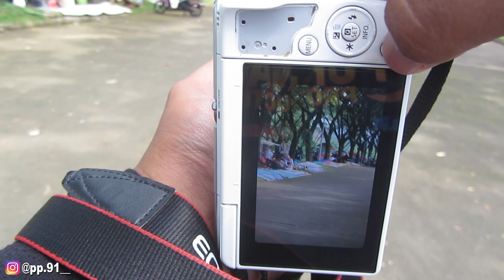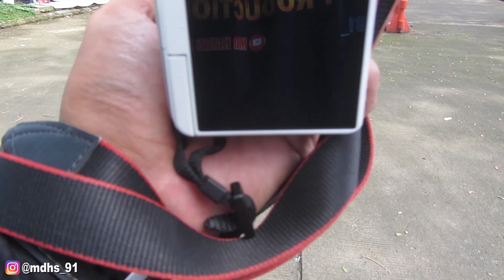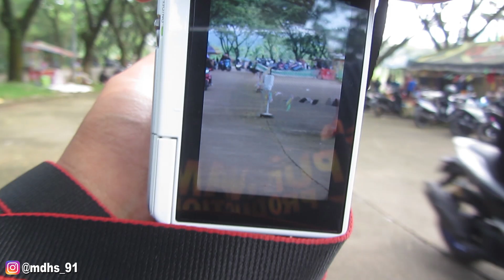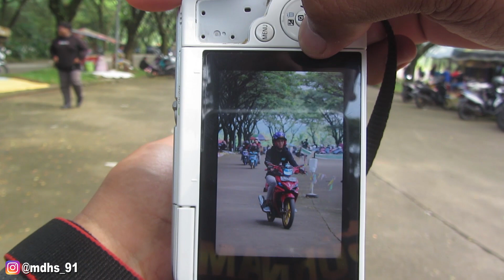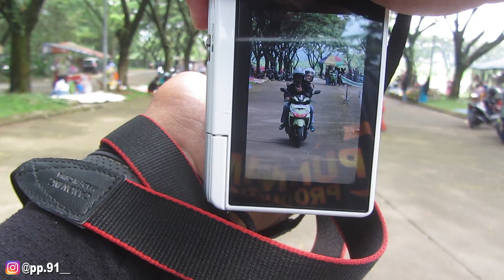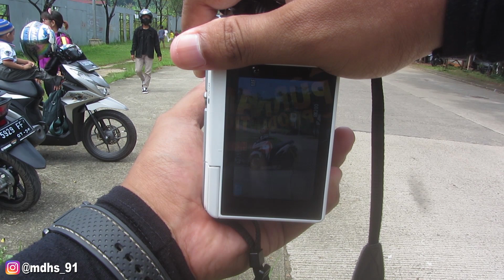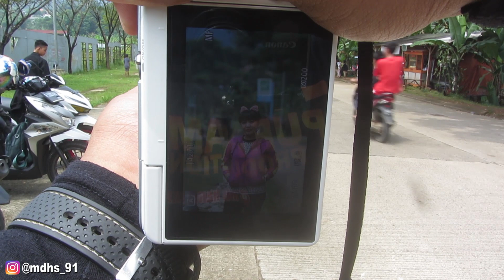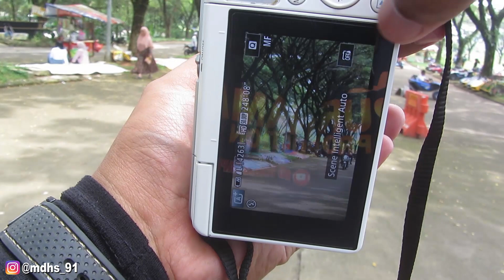Lagi moto, eh diminta fotoin keluarga !!! | POV SUNMORI SN Eps.04